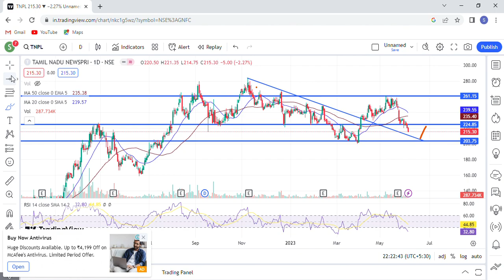TNPL SHARE PRICE ANALYSIS / TNPL share latest news | Paper industry stocks